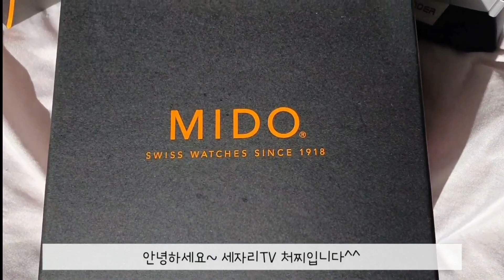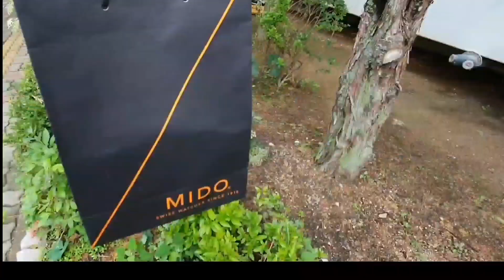/Review/세딸들이 고른 100만원대 아빠시계 선물!! (feat. 미도시계, 미도 오션스타)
아빠 생일을 맞아 세딸들이 함께 선물을 준비해 보았어요^^

생전 명품을 해본적 없으신 울 아부지!!
처음으로 고급시계를 선물해드렸습니다^^

남자 시계에서 100만원대가 굉장히
이도저도 아닌 가격대라 시계 선택이 어렵더라구요 ㅠㅠ
그중에서도 추천이 많았던 미도시계를 선택했습니다^^

미도오션스타로즈골드 인데 너무 예뻐요~
아빠도 좋아하셨어요!!